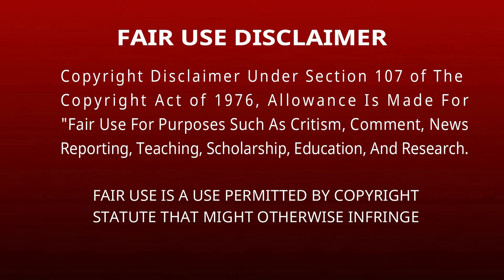MUKBANGERS Try Spicy Fire Noodles!